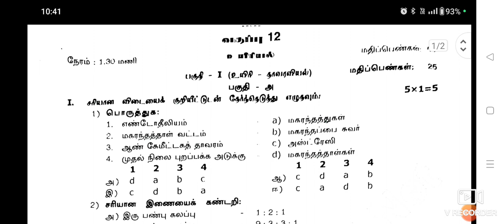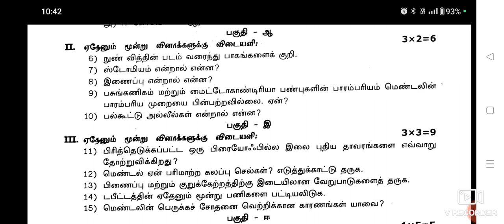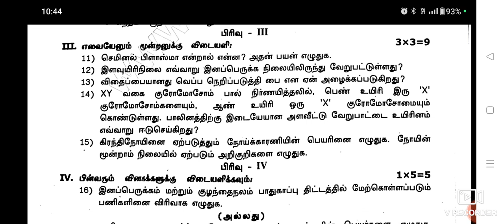12th Biology First midterm exam question paper -2024 || Virudhunagar district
12th Biology First midterm exam question paper -2024 || Virudhunagar district